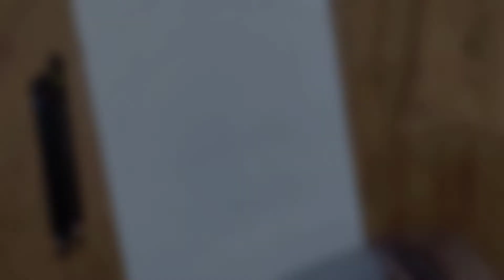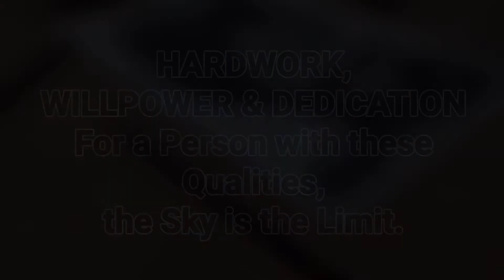Tribute Milkha singh🙏🙏💐💐||Milkha singh(The Flying Sikh)sketch - Artist Ravi Ranjan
Charcoal medium sketch
Time - 04 hour
Used Camlin charcoal pencil
100% handmade
Paper size - A4
When you are using this track, we simply ask that you put
this in your description: